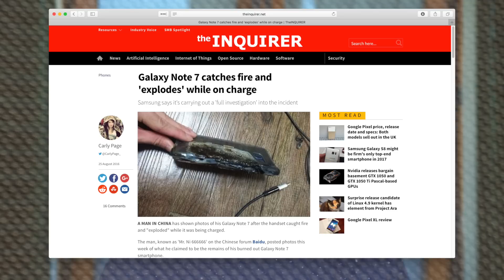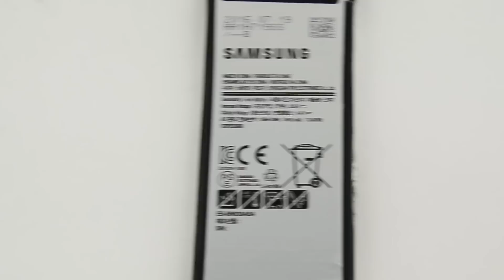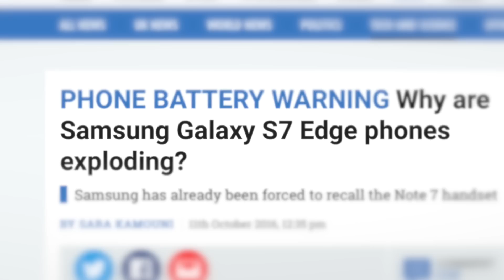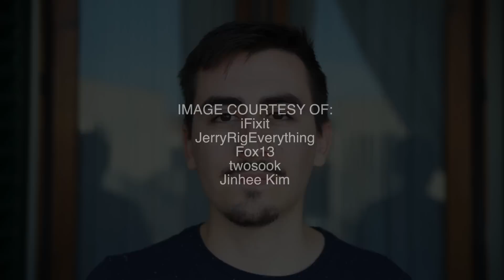Perché Note 7 esplode? • Ridble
• Anteprima testuale, foto e scheda tecnica di Samsung Galaxy Note 7